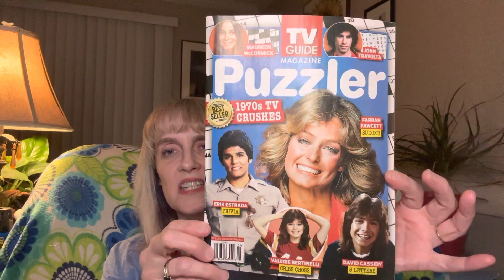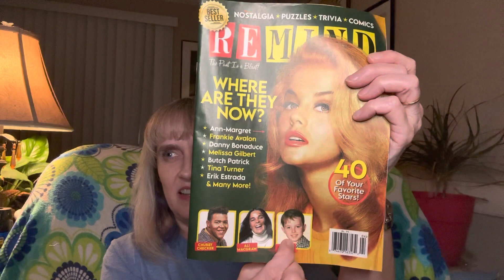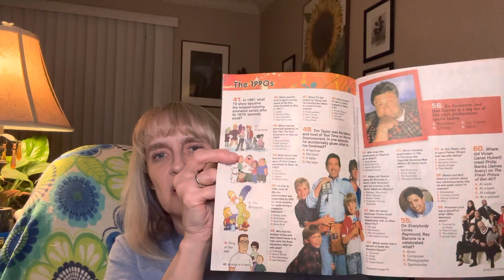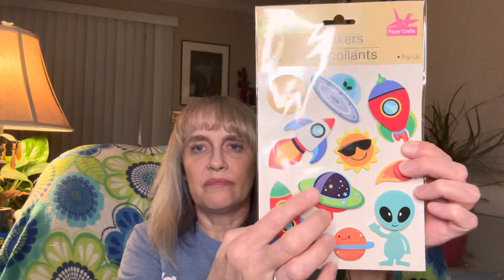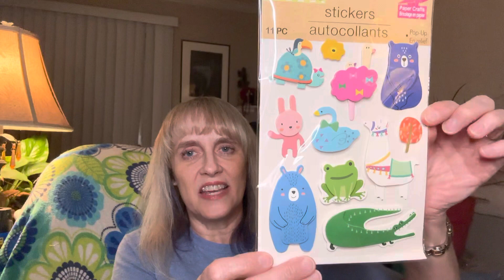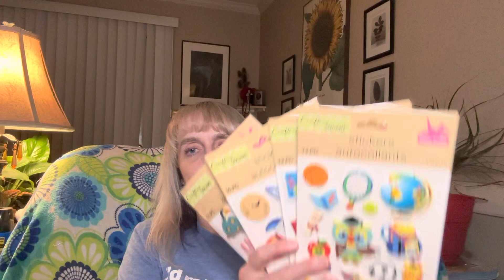Dollar Tree Haul/Magazines? TV Classics! TV Stars!/ May 10, 2023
Hey guys! I showed y’all my son’s graduation plates and such twice. Sorry about that. Lol! I show my hauls to some people in person (they SHOULD be watching my channel! and then record and then do a preview possibly days later, so sometimes I get things mixed up.

Subbies, you guys are wonderful and deserve beautiful things! I hope you all have them in your lives!